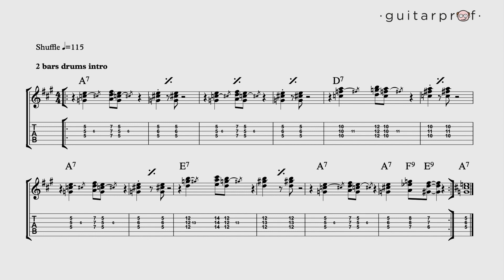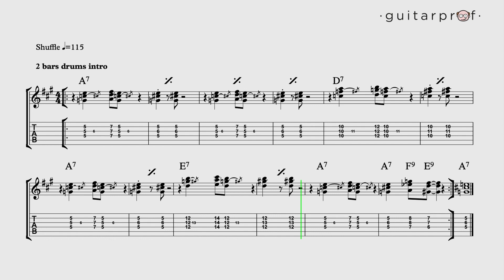Double & Triple Stops on The Blues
"La Chitarra Ritmica nel Blues " è un videocorso graduale e progressivo molto utile per i chitarristi che voglio approfondire diversi aspetti stilistici, tecnici ed armonici sul Blues.
Troverai varie sezioni dedicate ad argomenti specifici:
- Blues Boogie
- Chord Slide
- Double & Triple Stops
- Blues Riffs
- Jazz Blues
- Slow Blues
- Minor Blues
- Intros & Endings

In questo video iniziamo a spiegare il concetto di Double Stops e Triple Stops.
Si tratta ancora una volta di suonare accordi parziali che, una volta combinati, ci daranno il sound generale di questo tipo accompagnamento.
La dicitura Double o Triple Stops è direttamente collegata al numero di note contenute in questi frammenti di accordi: Double se sono solo 2; Triple se sono 3 note.
Troverai alcuni esempi suonati sia con un tempo Shuffle che dritto.

[ENG]

In this video we begin to explain the concept of Double Stops and Triple Stops.
It is again a matter of playing partial chords which, when combined, will give us the general sound of this kind of accompaniment.
The words Double or Triple Stops are directly related to the number of notes contained in these chord fragments: Double if there are only 2; Triple if it's 3 notes.
You'll find some examples played with both a Shuffle and a straight beat.

"The Rhythmic Guitar in the Blues" is a gradual and progressive video course very useful for guitarists who want to deepen different stylistic, technical and harmonic aspects of the Blues.
You will find several sections dedicated to specific topics:
- Blues Boogie
- Chord Slide
- Double & Triple Stops
- Blues Riffs
- Jazz Blues
- Slow Blues
- Minor Blues
- Intros & Endings

00:00 Double And Triple Stops
00:34 Triple Stops Short Example
00:45 Some Groovy Stuff
00:58 12 Bars Example
01:55 Score and Tab
02:55 Backing Track